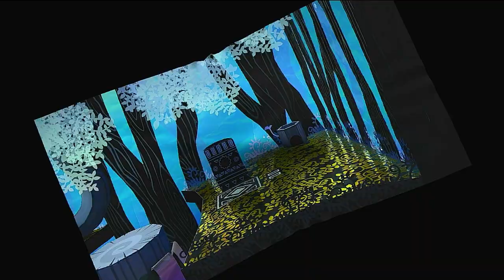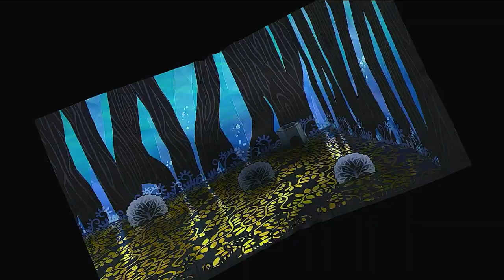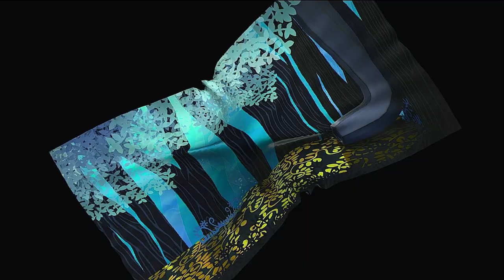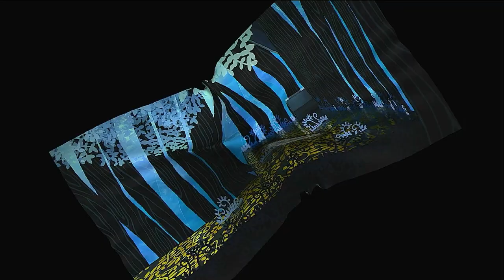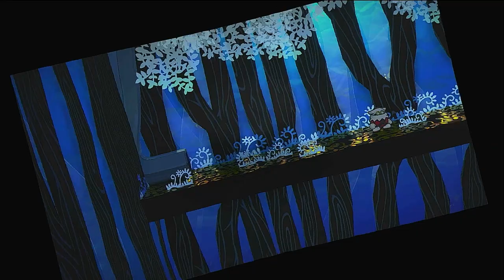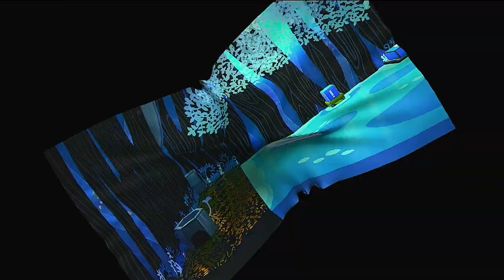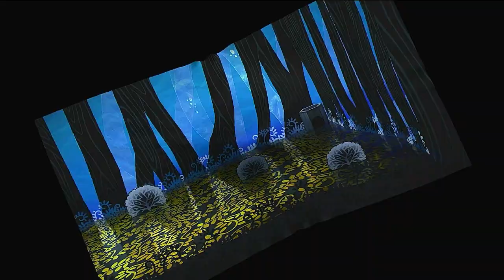Paper Mario The Thousand Year Door Remake Let's Play Part 4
We beaten Lord Crump and head into Chapter 3 of our Paper Mario: The Thousand-Year Door Remake Let's Play! In this episode, Mario embarks on a daring journey through the treacherous Glitz Pit, where danger lurks around every corner. With new allies by his side, including the formidable wrestler, Rawk Hawk, our hero faces off against powerful opponents in the ring and uncovers shocking secrets behind the scenes. Will Mario emerge victorious and uncover the truth behind the mysterious Crystal Star? Watch now to find out!